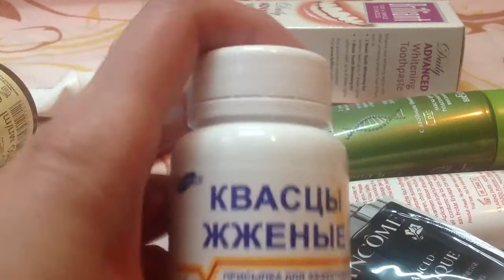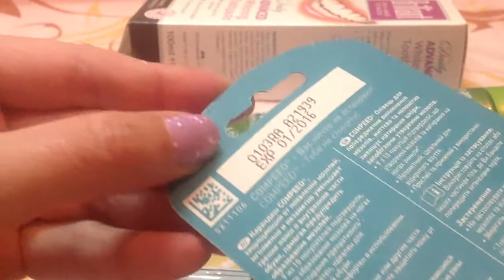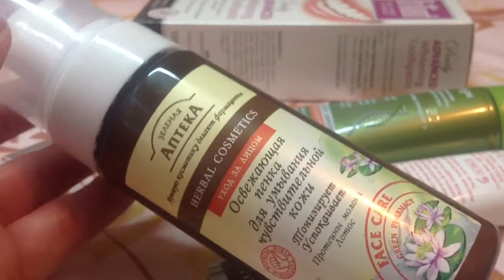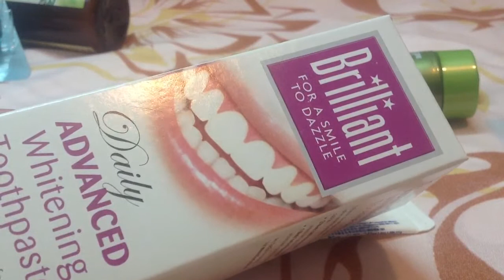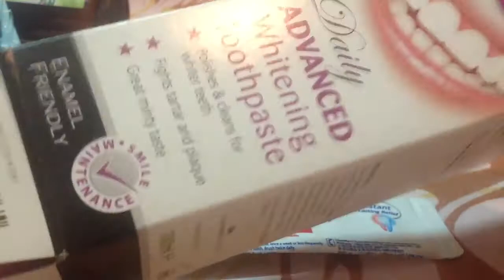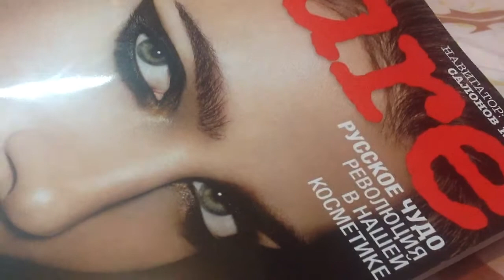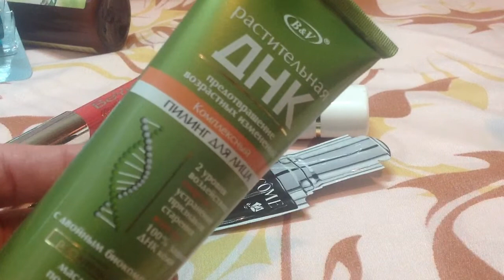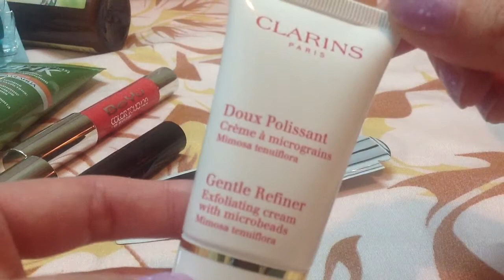Покупки декоративной косметики+аптека.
Квасцы жженые
Помада beyu №20
тушь Le Volume De Chanel